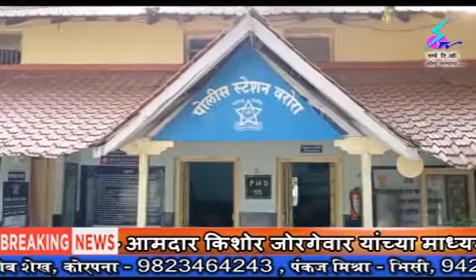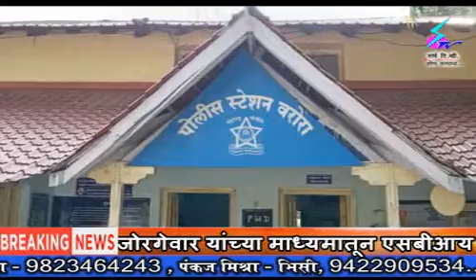25 April 2020 Search Tv News Chandrapur - अल्पवयीन मुलीचा विनयभंग - वरोरा पोलिसात गुन्हा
अल्पवयीन मुलीचा विनयभंग - वरोरा पोलिसात गुन्हा दाखल - आरोपी फरार